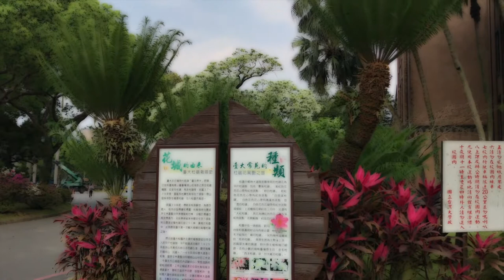等你下課 (周杰倫) 薩克斯風版 / 台灣大學杜鵑花開, Superrobertliu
來聽薩克斯風演奏 周董作詞曲的“等你下課” 搭配 台大杜鵑花開美景！